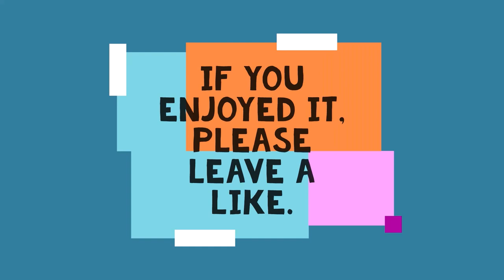Last Life - Nether Looked Better - S01E01 - Goldie is The Genie- Mistakes Were Made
Welcome to Last Life: Nether Looked Better. It's Grian's Last Life, but It starts in The Nether and if you spend more than 15 minutes out of the nether you die. Thomas Thorden is playing the Genie, another twist in the game, as Goldie a Piglin female that has Lives to give.